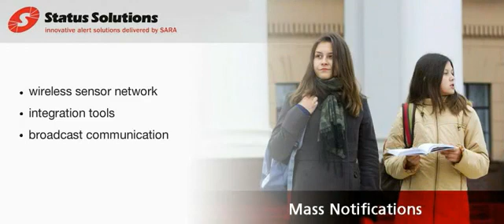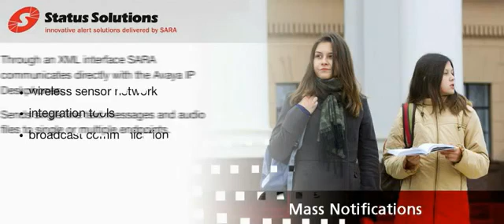Status Solutions- SARA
A brief description of the SARA technology and how you can benefit from it today.